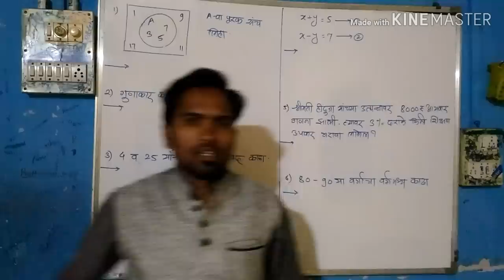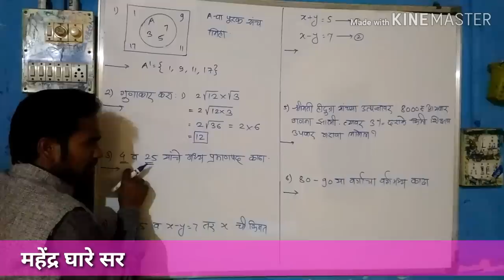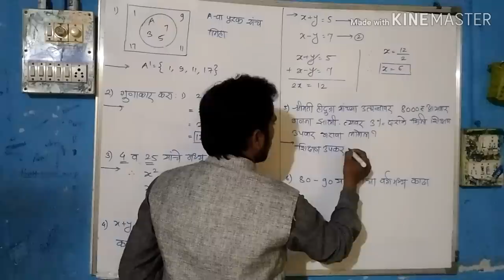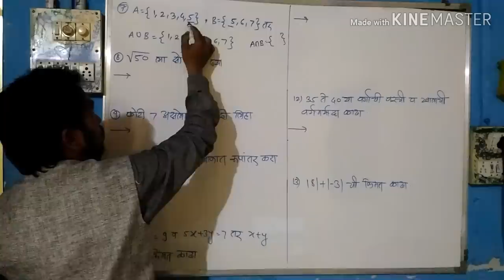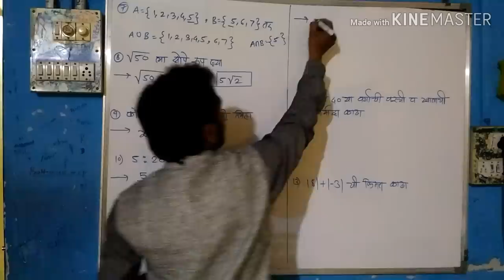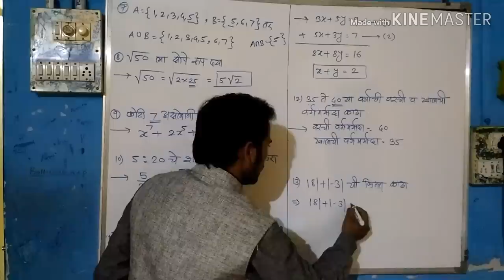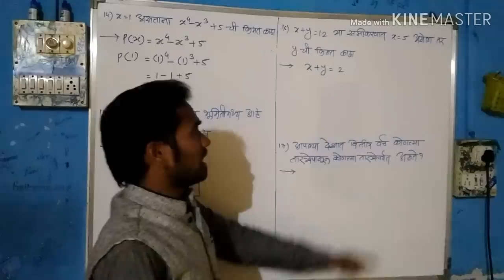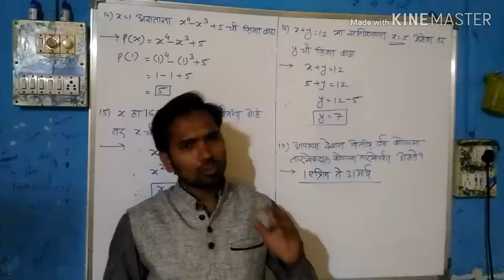दहावी गणित भाग 1 | नववीवर आधारित | एक गुणांचे प्रश्न | By Mahendra Ghare Sir